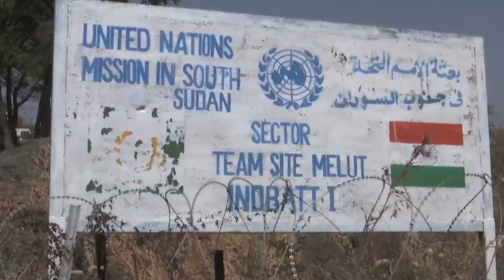First Protection of Civilians site closed in South Sudan as families choose to return home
After four years living in cramped conditions, families are finally leaving the protected camp next to the United Nations base in Melut to return to their homes.

Hundreds of people have sought sanctuary at the site since civil war broke out in South Sudan four years ago. A recent count registered 562 people remaining. As security has improved, those in the camp expressed the desire and confidence to return to their homes.

After extensive consultation, more than half were settled in the nearby town this week while 255 were relocated by the United Nations Mission in South Sudan (UNMISS), UNHCR and other humanitarian partners.

Some families went back to their former villages while others with specific protection needs shifted to the UN protection site at Malakal where there were emotional scenes as many were reunited with relatives they had been separated from for years.

Martha Deng who has been living at the Melut site for nearly four years travelled on a UN flight back to Malakal with her six children.

“I have made the decision to relocate to Malakal with my children because I have many relatives there and I will be protected and safe,” she said.

“We’ve got instability across much of South Sudan but in some areas, like Melut, we are able to help people out of the camps back to their homes. For them, reuniting with their friends and family and getting back to creating a life for themselves, it’s a great feeling,” said the Special Representative of the Secretary-General and Head of UNMISS, David Shearer.

Protecting civilians is primarily the South Sudan government’s responsibility but, in many cases, people have fled from government security forces. UNMISS provides sanctuary to almost 210,000 civilians at seven locations across South Sudan.  These camps are a last resort and exist only to shelter people who genuinely fear for their lives. The focus is on returning them to their homes.

“We will look at every camp individually to see if the conditions allow people to go back. They have to go back voluntarily. They obviously have to go back safely,” said David Shearer. “But where those conditions are present then we will try to get people back to their own homes. Camps are not a good place to bring up children or to be seen as a long-term option. They can only be a temporary option.”

Humanitarian agencies worked closely with those at the Melut camp prior to its closure, providing counselling, information on the security situation and ensuring access to relief services back in their communities.

“This is going to support them to ensure that they settle well moving out of the POC into the community. This support is going to be crucial for them to settle well into their new environment and continue living a life in the little comfort that everybody else can achieve in South Sudan in the current situation that we have,” said UNHCR Senior Protection Officer, Andreas Fuyadomo.

The closure of the Melut site will enable peacekeeping troops there to shift their focus from guarding the camp to increasing patrols in the surrounding area.

“Protection goes beyond just POC sites so our troops that will stay in Melut will now be utilized to offer services doing patrols, interacting with communities to build confidence, support humanitarian partners to access different areas, not only in Melut but also doing outreach patrols in other different areas,” said UNMISS Relief, Reintegration and Protection Section’s Sam Muhumure.

Extending that protective presence into other communities will save lives and build confidence so that, over time, more people will feel safe enough to return home.